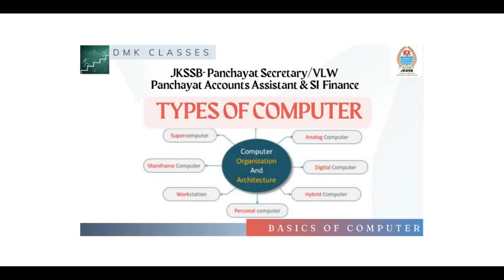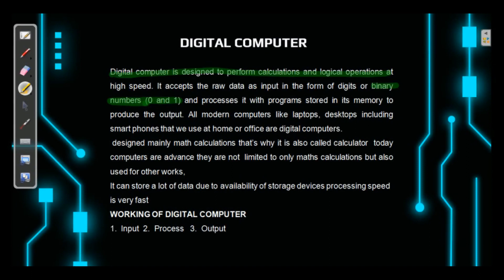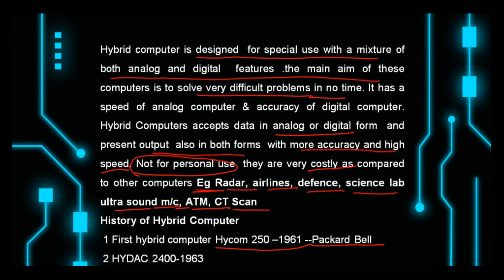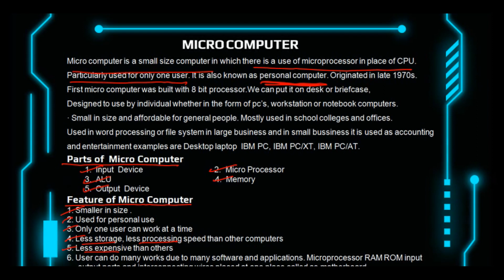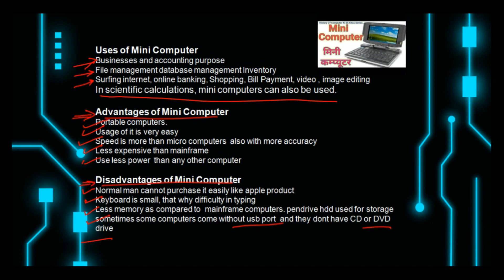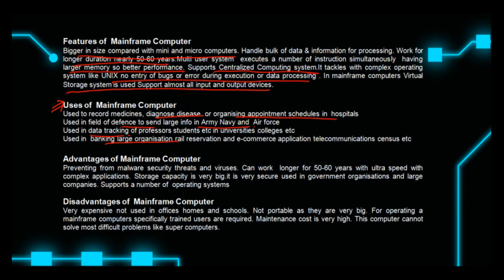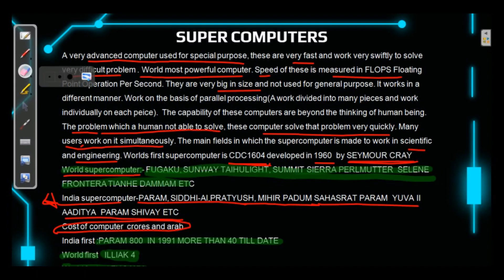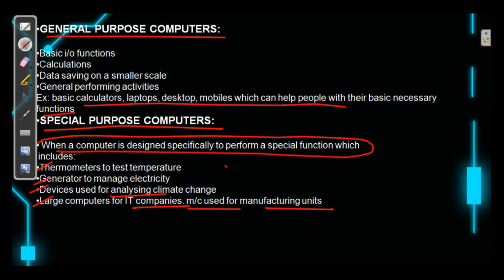Types of computer || classification of computer || fundamentals of computer || jkssbvlw || SI || PAA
Types of computer || classification of computer || fundamentals of computer || jkssbvlw || SI finance || PAA

This video explains the various types of computers and they can be categorized in two ways on the basis of size and on the basis of data handling capabilities.
On the basis of size, there are five types of computers:

1.Supercomputer
2.Mainframe computer
3.Minicomputer
4.Workstation
5.PC (Personal Computer)

And on the basis of data handling capabilities, there are three types of computer:
1.Analog Computer
2.Digital Computer
3.Hybrid Computer